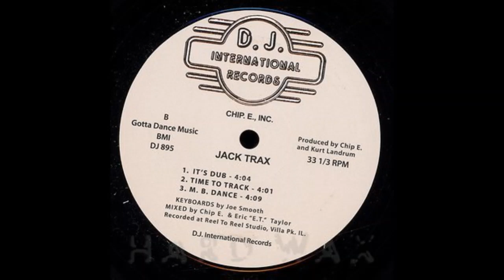Chip E - M.B. - Dance (1985)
Chip E started spinning records in 1982, and by 1984, he was producing records. In 1985, Street Mix magazine declared Chip E. as the "Godfather of House Music."  By the age of 21 Chip E. was a global name. Because of difficulties getting out of a difficult contract with D.J. International records, Chip stop recording under D.J. International Records. Chip E has currently branched into Film and DVD productions. Chip has produced a feature length documentary on the subject of house music. The documentary is entitled "The UnUsual Suspects" and "Once Upon A Time In House Music".